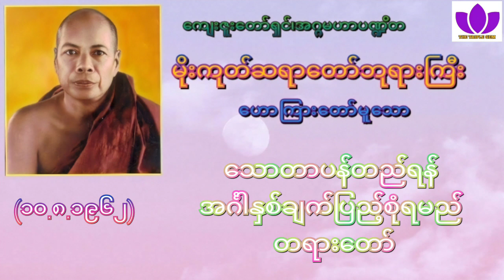🌼မိုးကုတ်ဆရာတော်ဘုရားကြီး🌼၏🌷သောတာပန်တည်ရန် အင်္ဂါနှစ်ချက်ပြည့်စုံရမည် တရားတော်🌷 Mogok Sayadaw 🙏🙏🙏